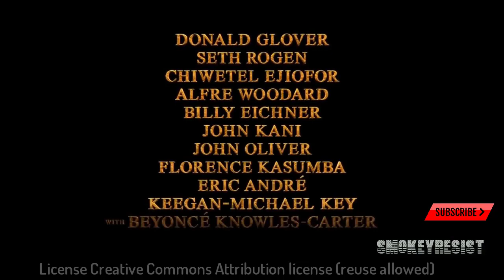THE LION KING 2019 Sneak Peek TRAILER TAKE YOUR PLACE NEW 2019 MOVIES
1. WATCH (you made our day)
2. LIKE (always happy for that)
4. COMMENT (we are welcome to your comments & suggestions)